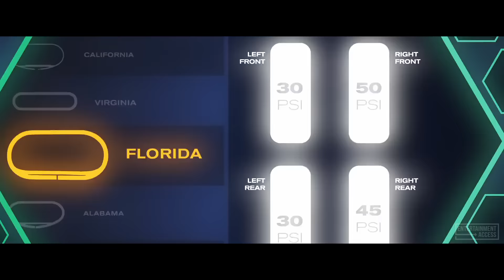Lewis Hamilton Cameo Scene - CARS 3 (2017) Movie Clip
Cars 3 "Lewis Hamilton" Movie Clip + Trailer (2017) | Watch the new official clip & trailer for "Cars 3", an animation movie starring Owen Wilson, Larry the Cable Guy & Bonnie Hunt, arriving June 16, 2017 !
Blindsided by a new generation of blazing-fast racers, the legendary Lightning McQueen is suddenly pushed out of the sport he loves. To get back in the game, he will need the help of an eager young race technician with her own plan to win, inspiration from the late Fabulous Hudson Hornet, and a few unexpected turns. Proving that #95 isn't through yet will test the heart of a champion on Piston Cup Racing’s biggest stage!

Cars 3 Movie
US-Release: 16 June 2017
Genres: Adventure, Animation, Comedy
Cast: Owen Wilson, Larry the Cable Guy, Bonnie Hunt